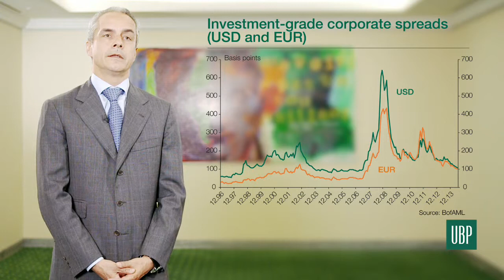Asset Allocation - Jean-Sylvain Perrig - July 2014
According to the investment outlook, we put together an asset allocation that takes into account the latest macroeconomic updates, specific risk profiles and reference currencies. Our most recent global macroeconomic views, asset-class outlook and asset allocation grids are published on a monthly basis.